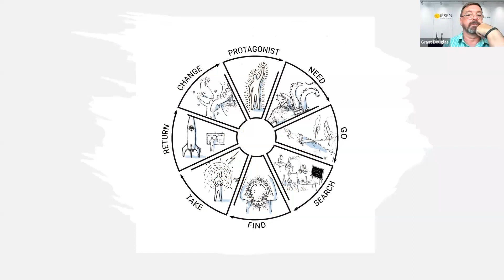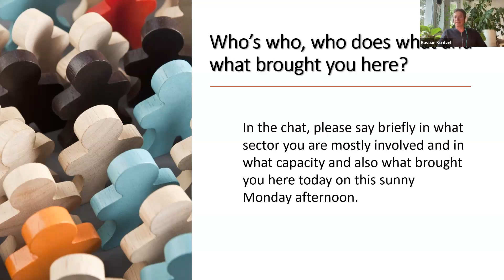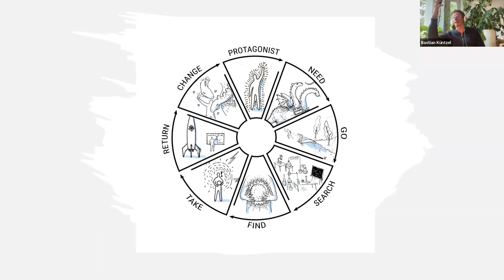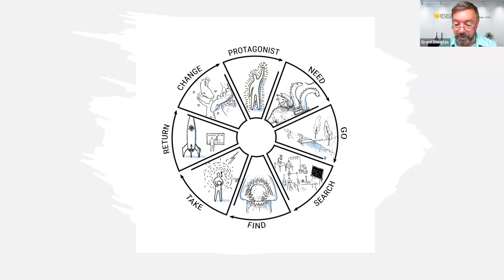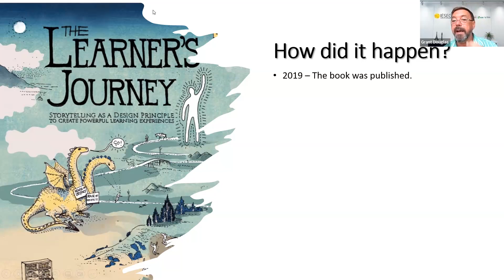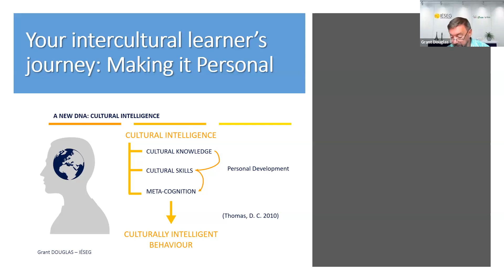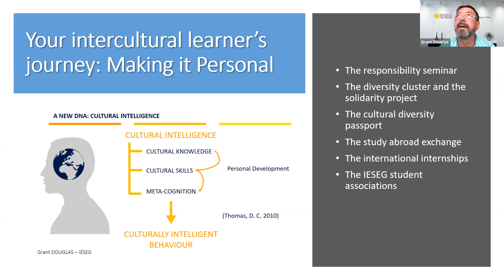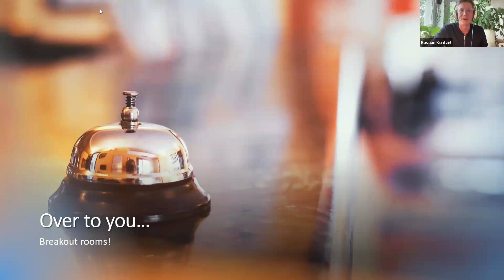35th DMeetUp with Grant Douglas and Bastian Küntzel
September 2023

Empowering Changemakers for a Better Society: Mass Customizing Learner Journeys in Higher Education
Grant Douglas and Bastian Küntzel 35th DMeetUp

We are happy to usher in the new school year with our speakers Grant Douglas and Bastian Küntzel, with a fascinating presentation:

Starting with a quick “who’s a who” to get a feel for who is with us for the session we will open a discussion to explore the questions:

With what intention did you come to this workshop?
What frustrates you about how Learning is organized in your setting in this moment?
What would you like to see instead?
We will then have an introduction to the concept of the learner’s journey as described in Bastian’s book "The Learner’s Journey" before Grant explains how this concept has been implemented at IESEG School of Management where he works.

Bastian will then explain how to design a seminar using the learner’s journey as a guiding principle.

Participants will then be invited to reflect in small groups as to how they could implement the concept in their own teaching/training contexts. After sharing with the large group, we will wrap up and evaluate what the next steps might look like concretely.

Bastian Küntzel is qualified in Intercultural Communication and Adult Education and is currently doing extensive research on Identity and the impact of the pandemic border closures on cross-border identity and European identity. Bastian teaches at the University of Wroclaw and has taught also at the Ruhr University Bochum, University of Amsterdam and University of Mannheim. For the past 15 years, Bastian has run INCONTRO a boutique consultancy and training firm in Wroclaw whose clients include UNESCO, UNFPA, The European Commission and the Council of Europe; Google, Ikea, IBM, Daimler, Schaeffler; but also smaller local design firms and civil society organisations.

Grant Douglas has been involved in international education and training in different capacities since 1991. He is a long-term expatriate who has lived and worked in France for over 35 years. He was in charge of the International Relations Service of different higher education institutes for 17 years. Since 2000, Grant has focused on the conception, organization and implementation of undergraduate, postgraduate and professional development study and training programmes with an international and intercultural dimension. Grant is currently in charge of developing the intercultural communication/diversity management track at IESEG School of Management. He is co-director of ICIE (IESEG Center for Intercultural Engagement), vice-president of SIETAR France (Society for Intercultural Training, Education and Research) and a council member of IACCM (International Association of Cross-Cultural Competence and Management). Grant is also a long-standing member of the Global Community Dialogue on Leadership, Diversity and Change (GCD). In recent years Grant’s focus has moved more from a purely international/intercultural perspective to a more broadly diversity and inclusion perspective which is reflected in his participation in projects aimed at fostering more diversity and inclusion in higher education institutes and in making them zero tolerance of physical and verbal harassment.

SIETAR Members, watch for an email with the registration link.